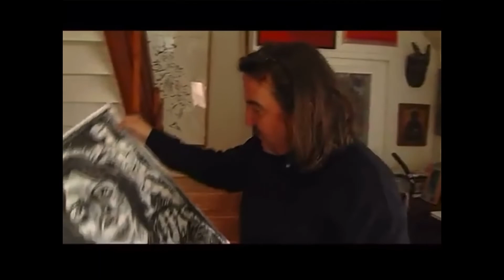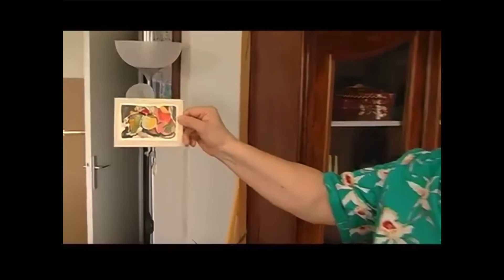Philippe Martinery. Peintre figuratif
Martinery fut très proche de Guillaume Corneille ,